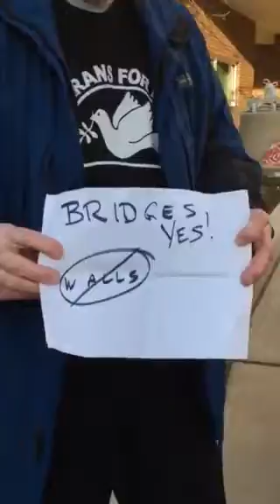La gente que apoya a Donald Trump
No son pocos los que asisten a los eventos del magnate inmobiliario. Para analizar quienes son y sus razones para enamorarse con la idea de llevar a Donald Trump a la Casa Blanca